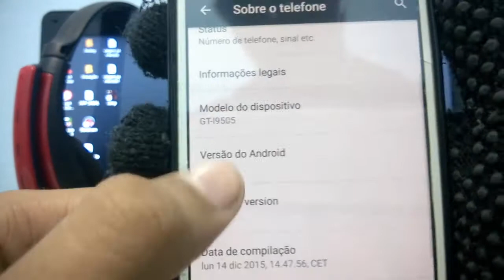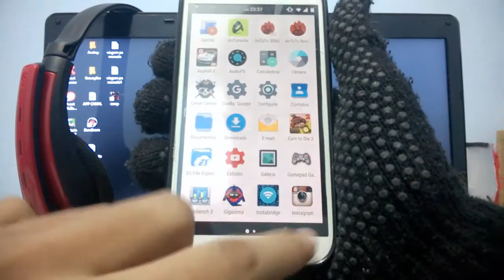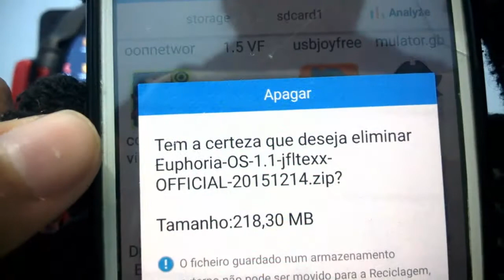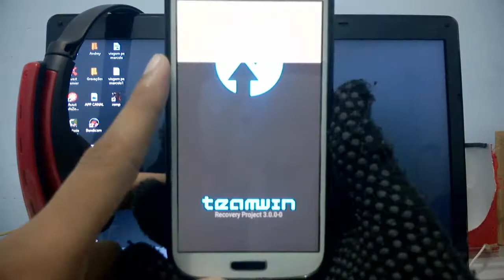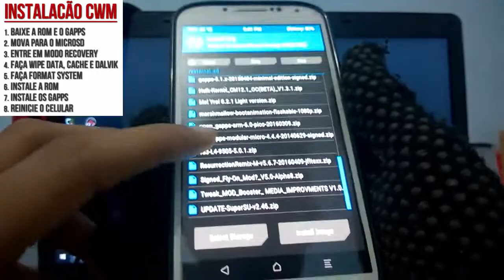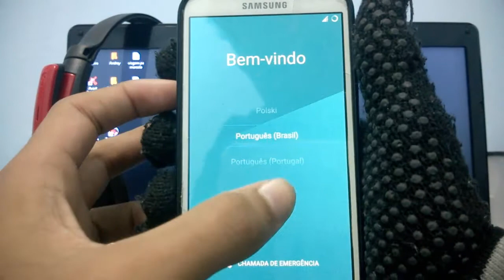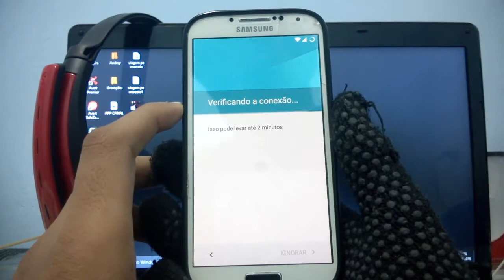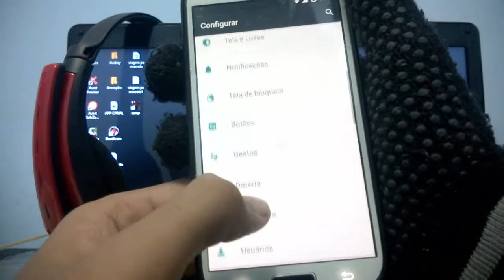Tutorial de Instalação da Rom Euphoria OS 1.1 Android 5.1.1 Lollipop para galaxy s4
BAIXE O APP DO CANAL ( você tem que abrir o link no celular):

Hoje trago à vossas senhorias, uma rom com performance excelente, bateria muito boa, e sem bugs!!!, tudo bem que essa rom é de 2015, mais ela está muito estável, uma das melhores roms de 2015 aqui no cartoonnetwork001!!! lembrando que se você está no android 6.0.1 marshmallow, tem que voltar ou pro lollipop ou pro kitkat através de rom oficial pelo Odin!!!